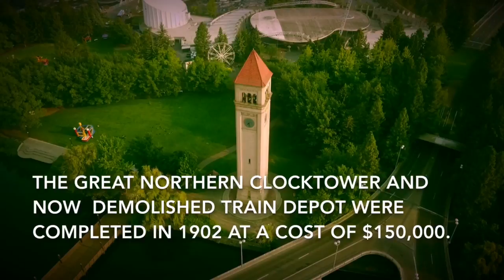Time Travel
The subject of this video is the Great Northern Clock Tower in Spokane, WA. The Mavic Pro is the drone of choice and some interesting facts about Spokane's Clock Tower are sprinkled in.